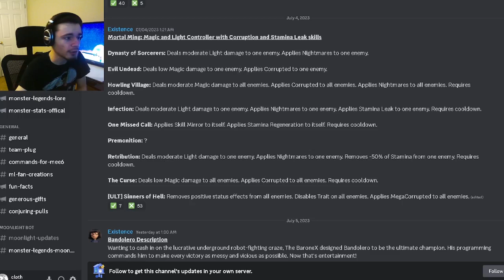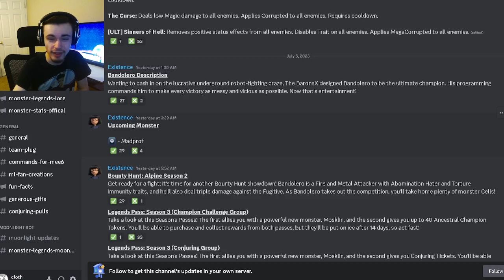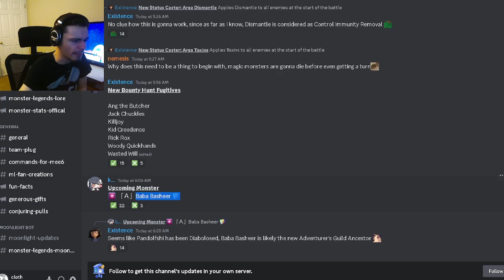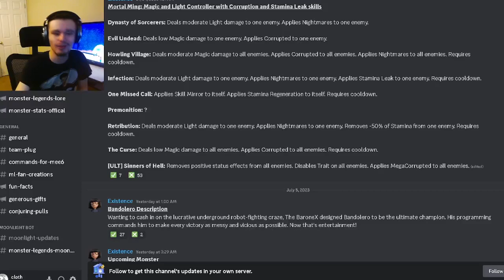Monster Legends NEW Bounty Hunt Monsters & Legends Pass LEAKED!